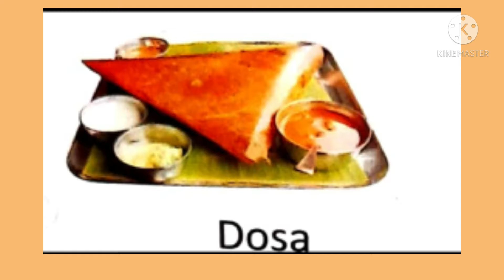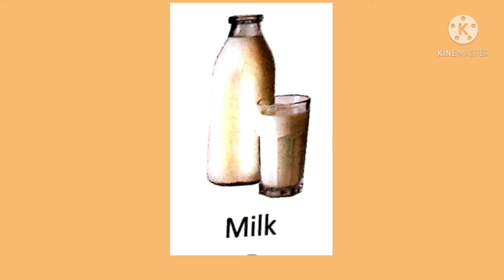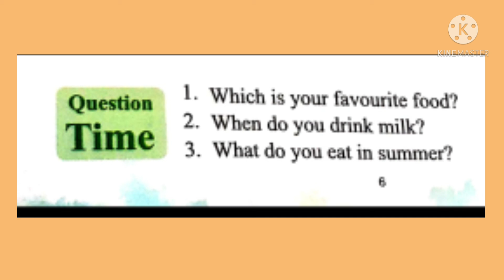Class Prep subject english